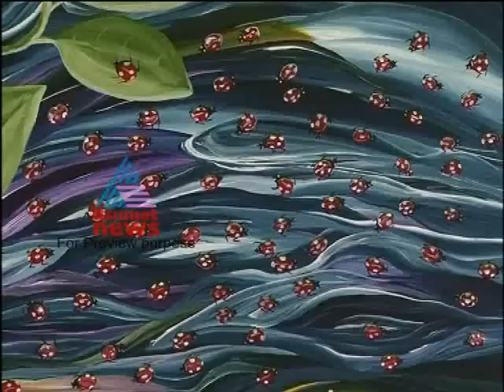Strike in Amritha Hospital-City Time Dec 06,2011 Part 2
Top Stories:1)Cochin Port issue2)Strike in Amritha Hospital3) Exibition in Cochi4)Navy Queen Contest